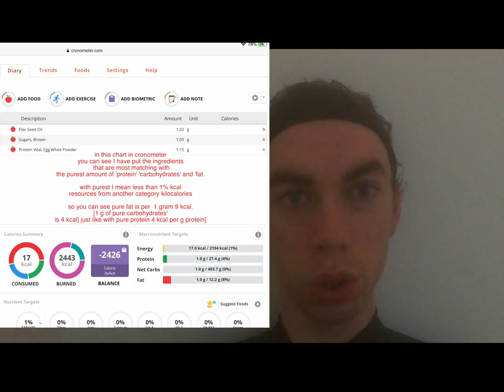why do some people fall of low fat high carbs pure plant based diets